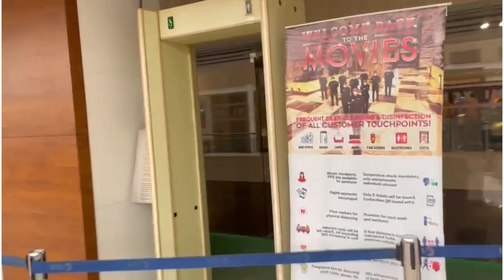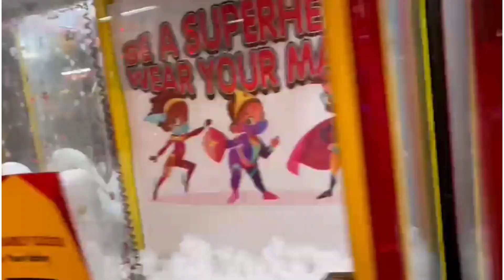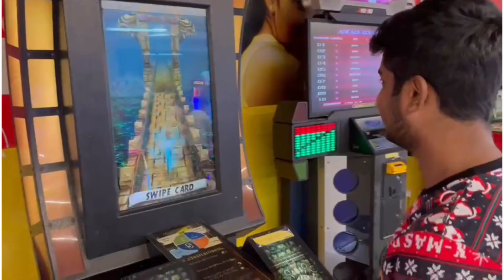vlogvideo.😀🤟//আজকে আমরা Siliguri city centre এ গিয়ে কী করলাম!!😀😎